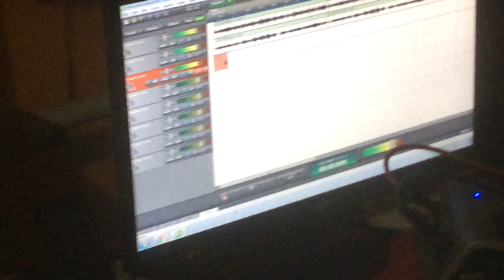basic setup audio mixer and computer connection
basic recording set up